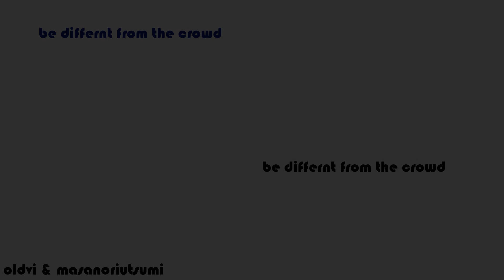BE DIFFERENT FROM THE CROWD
do NOT listen folks ... just a stupid test ... too bad for precious YOUTUBE shit haha...
but think .

by OLDVI & MASANORIUTSUMI